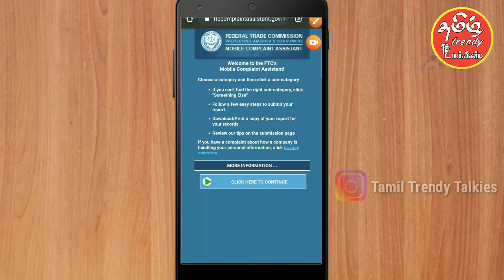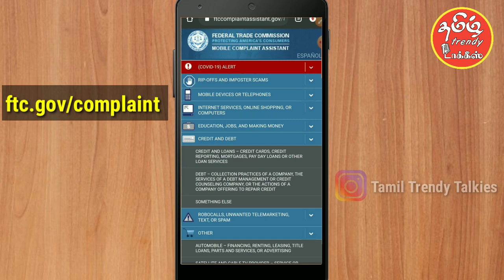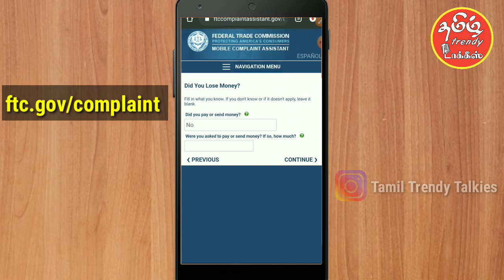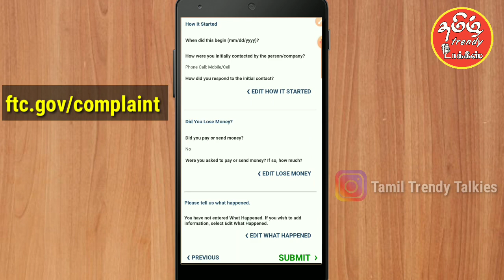how to complaint fake bank calls | theft complaint online | steps to complaint banking frauds | JK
W E L C O M E   Y O U   A L L   T O   M Y   C H A N N E L

In this video, i have explained about how to report bank frauds india | cyber crime bank robbery | Federal Trade Commission enforces federal consumer protection laws that prevent fraud, deception and unfair buisness practices also enforces antitrust laws.

False Advertising and False Buisness claims Consumer fraud and scams.

FTC Encourages consumers to File a complaint whenever they have been the victim of Fraud, identity theft or other unfair or deceptive buisness practices.

Women Help line number is 181

Help line Number: 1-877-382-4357 ; 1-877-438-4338

💙 2. Hack others Whatsapp chats history

💙 3. Earn money in Online Without Investment with Payment Proof

💙 4. How to Recover Whatsapp Deleted Messages Easily

💙 5. YAMAHA RX100 Production ஏன் நிறுத்தி வைக்கபட்டு இருக்குனு தெரியுமா??

💙 6. Kollihills Feel the real TRIP experience | 1st Vlog | Bike Ride | JK

TAMIL TRENDY TALKIES Channel provides Informative videos, Travel Video logging, Recent Trendy Updates world wide, Awarness for girls safety, Unboxing & Review, Internet, Youtube, Facebook, Mobile, Google, Twitter, Tips & Tricks for online Money Earning. Get Latest Informative Updates in Tamil.

Thanks for Being one of the family member🙌